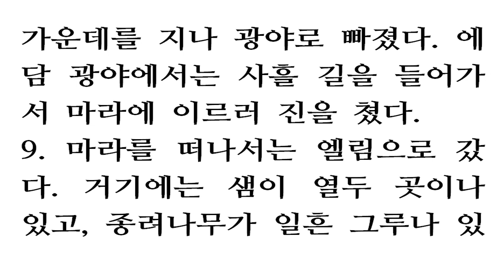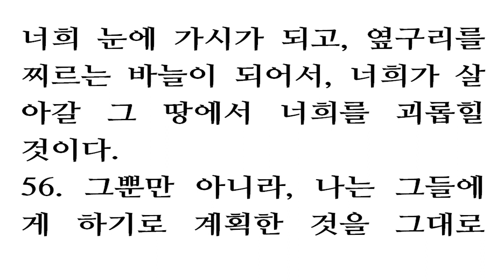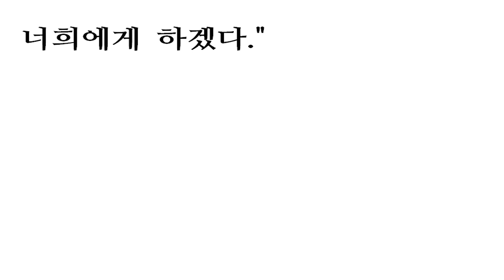민수기 33장 [새번역] Numbers 33 [너희가 그 땅의 주민을 다 쫓아내지 아니하고, 너희와 함께 있도록 허락하였다가는, 그들이 너희 눈에 가시가 되고, 옆구리를 찌르는]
1Here are the stages in the journey of the Israelites when they came out of Egypt by divisions under the leadership of Moses and Aaron. 2At the LORD's command Moses recorded the stages in their journey. This is their journey by stages: 3The Israelites set out from Rameses on the fifteenth day of the first month, the day after the Passover. They marched out boldly in full view of all the Egyptians, 4who were burying all their firstborn, whom the LORD had struck down among them; for the LORD had brought judgment on their gods. 5The Israelites left Rameses and camped at Succoth. 6They left Succoth and camped at Etham, on the edge of the desert. 7They left Etham, turned back to Pi Hahiroth, to the east of Baal Zephon, and camped near Migdol. 8They left Pi Hahiroth and passed through the sea into the desert, and when they had traveled for three days in the Desert of Etham, they camped at Marah. 9They left Marah and went to Elim, where there were twelve springs and seventy palm trees, and they camped there. 10They left Elim and camped by the Red Sea. 11They left the Red Sea and camped in the Desert of Sin. 12They left the Desert of Sin and camped at Dophkah. 13They left Dophkah and camped at Alush. 14They left Alush and camped at Rephidim, where there was no water for the people to drink. 15They left Rephidim and camped in the Desert of Sinai. 16They left the Desert of Sinai and camped at Kibroth Hattaavah. 17They left Kibroth Hattaavah and camped at Hazeroth. 18They left Hazeroth and camped at Rithmah. 19They left Rithmah and camped at Rimmon Perez. 20They left Rimmon Perez and camped at Libnah. 21They left Libnah and camped at Rissah. 22They left Rissah and camped at Kehelathah. 23They left Kehelathah and camped at Mount Shepher. 24They left Mount Shepher and camped at Haradah. 25They left Haradah and camped at Makheloth. 26They left Makheloth and camped at Tahath. 27They left Tahath and camped at Terah. 28They left Terah and camped at Mithcah. 29They left Mithcah and camped at Hashmonah. 30They left Hashmonah and camped at Moseroth. 31They left Moseroth and camped at Bene Jaakan. 32They left Bene Jaakan and camped at Hor Haggidgad. 33They left Hor Haggidgad and camped at Jotbathah. 34They left Jotbathah and camped at Abronah. 35They left Abronah and camped at Ezion Geber. 36They left Ezion Geber and camped at Kadesh, in the Desert of Zin. 37They left Kadesh and camped at Mount Hor, on the border of Edom. 38At the LORD's command Aaron the priest went up Mount Hor, where he died on the first day of the fifth month of the fortieth year after the Israelites came out of Egypt. 39Aaron was a hundred and twenty-three years old when he died on Mount Hor. 40The Canaanite king of Arad, who lived in the Negev of Canaan, heard that the Israelites were coming. 41They left Mount Hor and camped at Zalmonah. 42They left Zalmonah and camped at Punon. 43They left Punon and camped at Oboth. 44They left Oboth and camped at Iye Abarim, on the border of Moab. 45They left Iyim and camped at Dibon Gad. 46They left Dibon Gad and camped at Almon Diblathaim. 47They left Almon Diblathaim and camped in the mountains of Abarim, near Nebo. 48They left the mountains of Abarim and camped on the plains of Moab by the Jordan across from Jericho. 49There on the plains of Moab they camped along the Jordan from Beth Jeshimoth to Abel Shittim. 50On the plains of Moab by the Jordan across from Jericho the LORD said to Moses, 51"Speak to the Israelites and say to them: 'When you cross the Jordan into Canaan, 52drive out all the inhabitants of the land before you. Destroy all their carved images and their cast idols, and demolish all their high places. 53Take possession of the land and settle in it, for I have given you the land to possess. 54Distribute the land by lot, according to your clans. To a larger group give a larger inheritance, and to a smaller group a smaller one. Whatever falls to them by lot will be theirs. Distribute it according to your ancestral tribes. 55" 'But if you do not drive out the inhabitants of the land, those you allow to remain will become barbs in your eyes and thorns in your sides. They will give you trouble in the land where you will live. 56And then I will do to you what I plan to do to them.' "

1. 이스라엘 자손이 모세와 아론의 지휘를 받아 부대를 편성하여, 이집트에서 나와서 행군한 경로는 다음과 같다.
2. 모세는 주님의 명에 따라, 머물렀다가 떠난 출발지를 기록하였다. 머물렀다가 떠난 출발지는 다음과 같다.
3. 이스라엘 자손이 라암셋을 떠난 것은 첫째 달 십오일, 곧 유월절 다음날이었다. 그들은 모든 이집트 사람이 훤히 보는 앞에서, 팔을 휘저으며 당당하게 행군하여 나왔다.
4. 그 때에 이집트 사람은 주님께서 쳐죽이신 자기들의 맏아들들의 장례를 치르고 있었다. 주님께서는 이집트 사람이 섬기는 신들에게도 큰 벌을 내리셨다.
5. 이스라엘 자손은 라암셋을 떠나 숙곳에 이르러 진을 쳤다.
6. 숙곳을 떠나서는 광야가 시작되는 에담에 이르러 진을 쳤다.
7. 에담을 떠나서는 비하히롯으로 돌아갔다. 바알스본의 동쪽으로 가서 믹돌 부근에 이르러 진을 쳤다.
8. 비하히롯을 떠나서는 바다 한가운데를 지나 광야로 빠졌다. 에담 광야에서는 사흘 길을 들어가서 마라에 이르러 진을 쳤다.
9. 마라를 떠나서는 엘림으로 갔다. 거기에는 샘이 열두 곳이나 있고, 종려나무가 일흔 그루나 있어서, 거기에 진을 쳤다.
10. 엘림을 떠나서는 홍해 부근에 이르러 진을 쳤다.
11. 홍해 부근을 떠나서는 신 광야에 이르러 진을 쳤다.
12. 신 광야를 떠나서는 돕가에 이르러 진을 쳤다.
13. 돕가를 떠나서는 알루스에 이르러 진을 쳤다.
14. 알루스를 떠나서는 르비딤에 이르러 진을 쳤다. 그러나 거기에는 백성